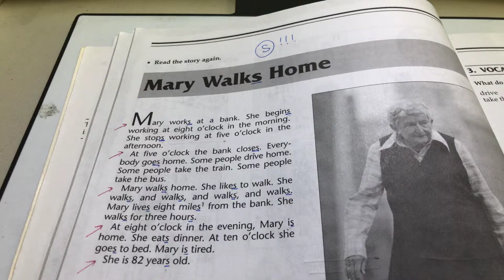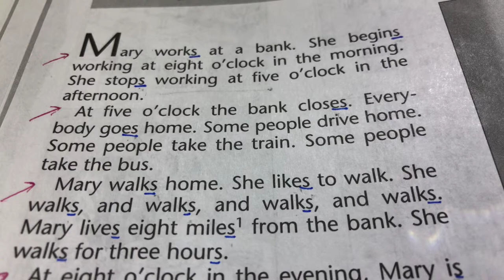ESL READING: Mary Walks Home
Listen & Repeat a beginner-level  reading exercise with Professor Natalia Schroeder